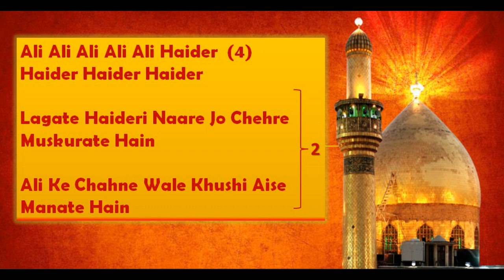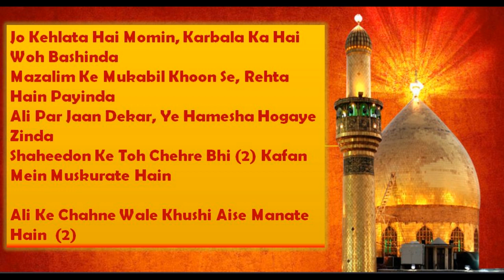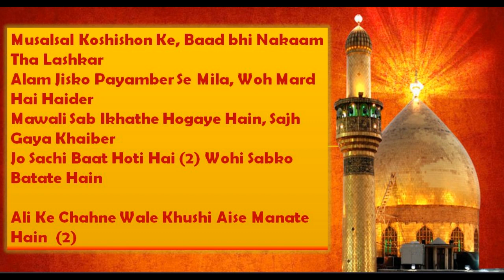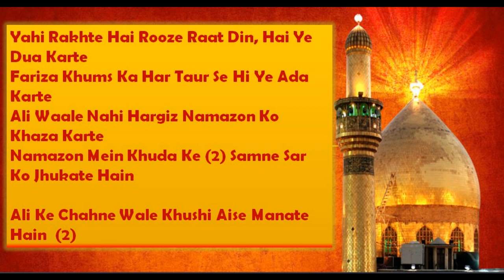Ali Ke Chahne Wale Khushi Aise Manate Hain Manqabat Lyrics in English